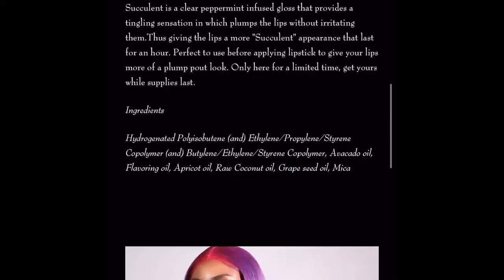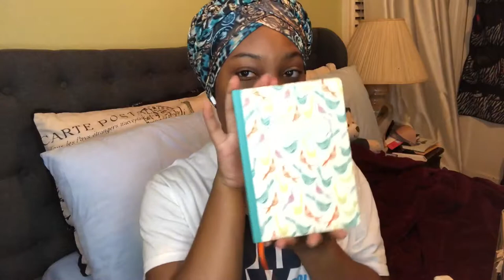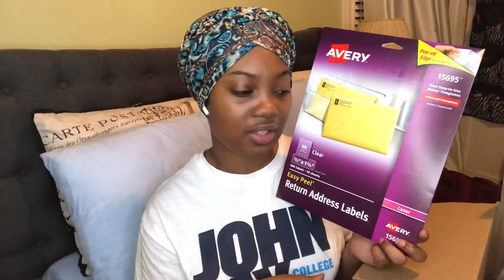Entrepreneur Life Ep.1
In this video, this raw and uncut video i'm gong over some things that a necessary to have when you have your own business and where you can get a lot of thing from

Kreignbeauty.com

About Me
Name- kyla
Business- KReignBeauty
Snap- Dyaphanous

Camera Used
IPhone 8+